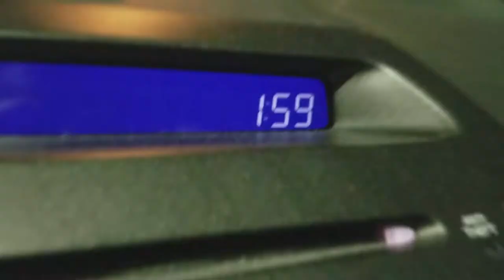Trading Skills | A Collab With Ursa Minor Sewing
Collaborating with an epic seamstress and trading skills. Samantha is the one and only Ursa Minor Sewing and she took on the task of sewing dog bananas for my two huskies and in return, I took photos of her amazing princess peach cosplay!

Main Camera: Canon SL2 (200D)
Microphone: Rode Pro Go
Secondary Camera: Cellphone (Samsung Galaxy S7)
Tripod: SLIK Compact
Stabilizer: Ouku Steady Cam
Editing Software: Adobe Premiere Pro CS5.5